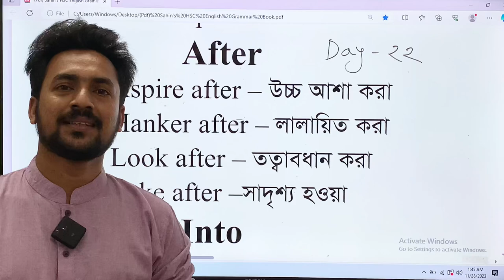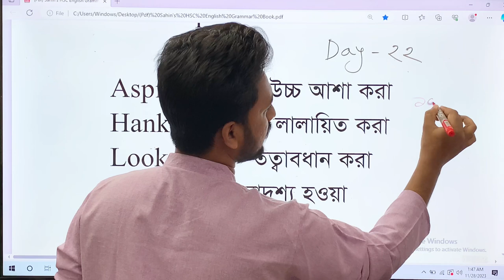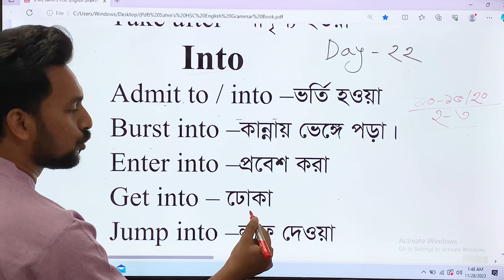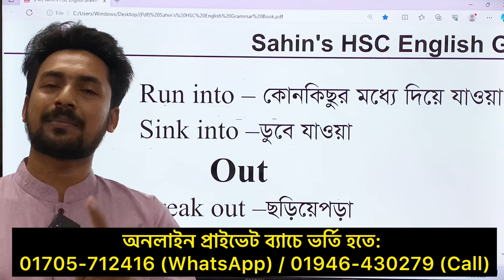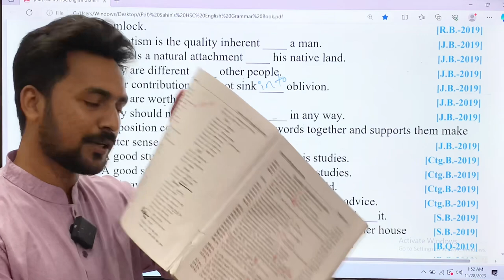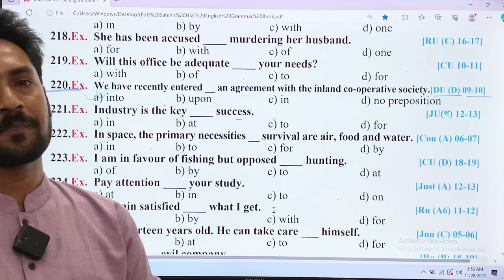অর্থসহ বাংলায় Most important Appropriate Preposition (Part-22)| HSC + Pre Admission |Sahin's English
Sahin's English